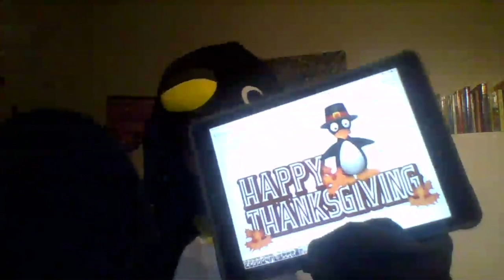Happy Thanksgiving from Chandler El